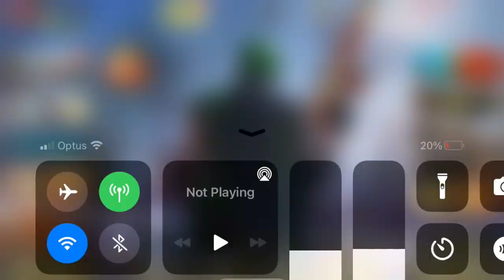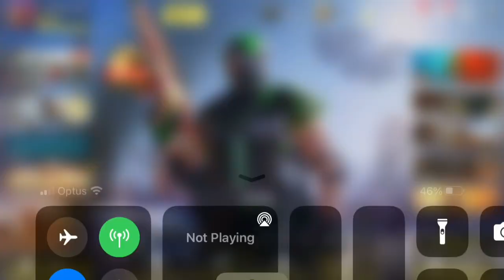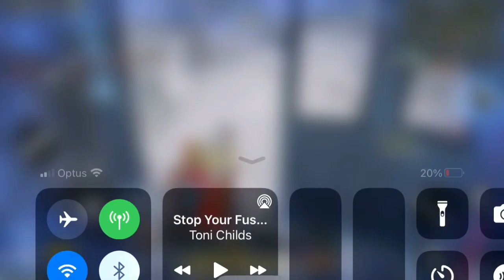Call Of Duty Mobile - **MERRY CHRISTMAS!!**Draws, BR Events & MORE!!**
MERRY CHRISTMAS EVERYONE!! XO
I hope your Christmas & New Years is filled with good times and good vibes for you all!
Here is a look at the events, some draws, the BR Christmas Event and more! I  also show you a look at Battle Royale opening the safe with the combination I unlocked by finishing the event! How is your progress!? :p
PEACE
LilMonkeyyMoo

Music
Joyful Snowman - Grand Project
This Christmas - AlexiAction